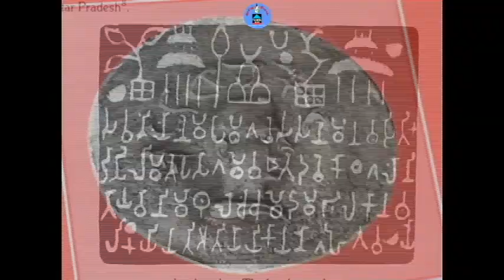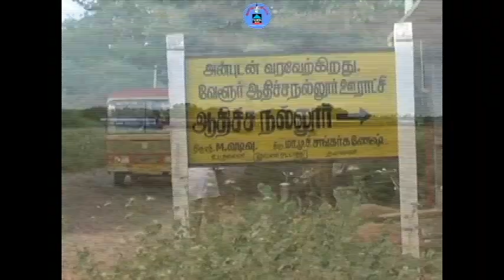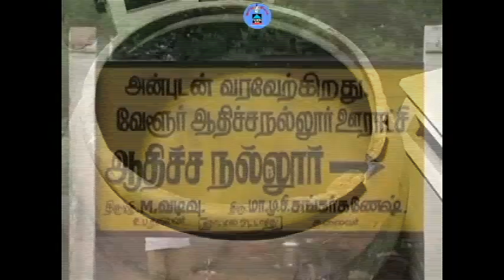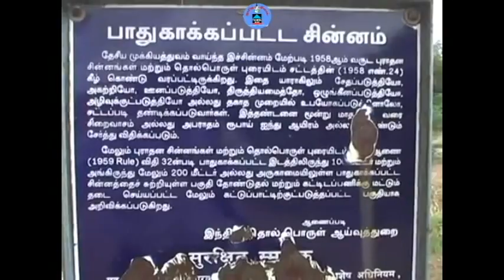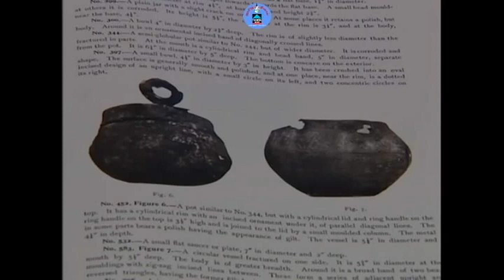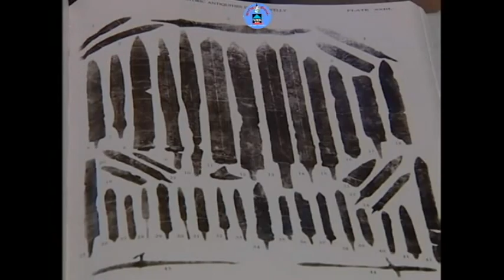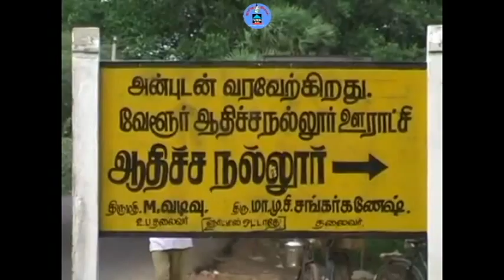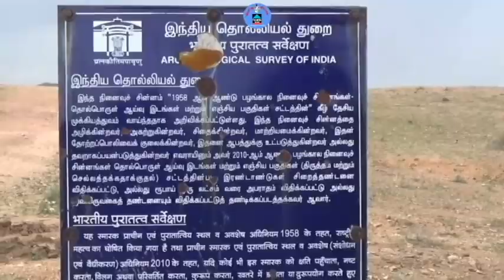கீழடியின் மூதாய் “ஆதிச்சநல்லூர்”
மனித குலத்தின் நாகரிகத்தை கண்டறிய உலக அளவில் அகழ்வாராய்ச்சி நடத்தப்பட்ட இடங்களில் ஆதிச்சநல்லூர் முக்கிய இடத்தை பெறுகிறது. முதன் முதலாக இங்கு 1876-ம் ஆண்டில் ஜெர்மனி நாட்டைச் சேர்ந்த ஜாகோர் என்ற தொல்லியல் அறிஞர் அகழ்வாராய்ச்சி மேற்கொண்டார். அதன்பிறகு பலமுறை அகழ்வாராய்ச்சிகள் நடத்தப்பட்டு உள்ளன.
இந்த அகழ்வாராய்ச்சிகளின் போது முதுமக்கள் தாழிகள், மனித மண்டை ஓடுகள், எலும்புகள், கத்தி, அரிவாள் போன்ற இரும்பு பொருட்கள் போன்றவை கிடைத்து உள்ளன.இந்த நிலையில் அங்கு மீண்டும் அகழாய்வு நடத்தப்படுகிறது. இதற்கான இடங்கள் தேர்வு செய்யப்பட்டு உள்ளன. ஜெர்மனியின் தொல்லியல் அறிஞர் ஜகோர் 1876-ல் இந்தியாவில் தனது முதல் ஆய்வை ஆதிச்சநல்லூரில் நடத்தினார். அந்த ஆய்வின் போது கிடைத்த பொருட்களை தங்கள் நாட்டில் உள்ள பெர்லின் நகர் அருங்காட்சியகத்தில் காட்சிக்கு வைத்தார். 1889-ம் ஆண்டு முதல் 1905-ம் ஆண்டு வரையிலும் இங்கிலாந்து நாட்டைச் சேர்ந்த அலெக்சாண்டர் ரியா என்பவர் ஆதிச்சநல்லூரில் அகழ்வாராய்ச்சி செய்தார். அப்போது அவர் இங்கு முதுமக்கள் தாழிகளுடன் தங்கம், வெண்கலம், இரும்பு போன்றவற்றால் செய்யப்பட்ட ஆபரணங்கள், ஆயுதங்கள் போன்ற 4 ஆயிரத்துக்கும் மேற்பட்ட அரியவகை பொருட்களை சேகரித்தார். அவை கி.மு. 1800-ம் ஆண்டு முதல் கி.மு. 1600-ம் ஆண்டு வரையிலும் தமிழர்கள் பயன்படுத்திய பொருட்கள் என்பது தெரியவந்தது. அந்த சான்றுகள், தமிழர்கள் சுமார் 3800 ஆண்டுகளுக்கு முன்னரே நாகரிகத்தில் சிறந்து விளங்கினர் என்பதை உலகுக்கு பறைசாற்றியது.1920-ல் சிந்து சமவெளியை ஆய்வு செய்த வங்க தேசத்து அறிஞர் பானர்ஜி, சிந்து சமவெளி நாகரிகத்துக்கு முந்தைய நாகரிகம் தாமிரபரணி கரை நாகரிகம் என ஆதிச்சநல்லூர் நாகரிகத்தின் பெருமை பற்றி ஆங்கில நூல் ஒன்றில் கட்டுரை எழுதினார். அது ஆதிச்சநல்லூருக்கு பெருமை சேர்க்கும் வகையில் அமைந்தது.கடந்த 2004-ம் ஆண்டில் தொல்லியல் துறை ஆராய்ச்சியாளர் தியாக சத்தியமூர்த்தி தலைமையிலான குழுவினர் ஆதிச்சநல்லூரில் 114 ஏக்கர் பரப்பளவில் அகழ்வாராய்ச்சி செய்தனர். அப்போது அங்கு கண்டறியப்பட்ட அரியவகை பொருட்களை சேகரித்து சென்னை அருங்காட்சியகத்தில் வைத்துள்ளனர்.
118 ஆண்டுகளுக்கு முன் ஆதிச்சநல்லூரில் விரிவான முறையில் ஆய்வை மேற்கொண்ட ஆங்கிலேயரான அலெக்சாண்டர் ரியா, ஆதிச்சநல்லூர் போலவே தாமிரபரணி ஆற்றங்கரை நெடுகிலும் பழங்கால தமிழர்கள் வாழ்ந்ததற்கான அடையாளங்கள் 37 இடங்களில் புதையுண்டு கிடப்பதாக கண்டுபிடித்தார்.
இங்கு கிடைத்த முதுமக்கள் தாழிகளில் 2 சதவீதம் சிசுக்களும், 3 சதவீதம் குழந்தைகளும், 6 சதவீதம் இளம் சிறார்களும், 7 சதவீதம் இளைஞர்களும், 20 சதவீதம் 40 வயதுக்கு உட்பட்டவர்களும், 25 சதவீதம் 40 வயதுக்கு மேற்பட்டவர்களும், 37 சதவீதம் சுமார் 60 வயதை கடந்தவர்களும் அடக்கம் செய்யப்பட்டு உள்ளனர்.

சில முதுமக்கள் தாழிகளில் எலும்பு உடைந்த நிலையில் காணப்பட்டதால், அந்த நபர் கூர்மையான ஆயுதத்தால் தாக்கப்பட்டு இருக்கலாம் என்றும், அங்கு பயங்கரமான போர் நிகழ்ந்திருக்கலாம் என்றும் கருதப்படுகிறது. முதுமக்கள் தாழிக்குள் உணவு தானியங்களை வைத்து இருப்பதும், சில தாழிகளில் சமைத்த உணவை வைத்திருப்பதும் தெரியவந்து உள்ளது.சில முதுமக்கள் தாழிகளில் பட்டுத் துணிகள் இருந்துள்ளன. ஆண், பெண் என இருவரும் ஒரே தாழியில் அடக்கம் செய்யப்பட்ட நிலையில் இரண்டு தாழிகள் கிடைத்து இருக்கின்றன. மொத்தத்தில் ஆதிச்சநல்லூர் ஒரு காலத்தில் ஆசியாவிலேயே பெரிய இடுகாடாக விளங்கி இருப்பது அகழாய்வின் மூலம் தெரியவந்து உள்ளது. ஆதிச்சநல்லூர் அதிசயங்கள் நம்மை வியப்பில் ஆழ்த்துகின்றன.ஆதிச்சநல்லூரின் காலம் கி.மு.6000 முதல் கி.மு.3600 ஆண்டு வரை பழமையானதாக இருக்கக்கூடும் என ஆய்வாளர்கள் கருதி வருகிறார்கள்.
ஆதிச்சநல்லூர் அகழாய்வு பற்றிய விரிவான ஆய்வறிக்கை வெளியானால்தான், அங்கு வாழ்ந்த மக்கள், அவர்களுடைய வாழ்க்கை முறை, நாகரிகம் பற்றிய முழுமையான விவரம் தெரியவரும்.